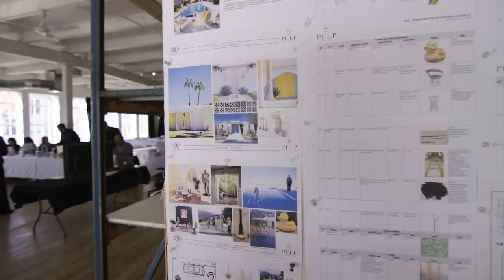DXV Design Panel 2016 | Kick-Off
DXV offers a full line of beautiful, high-end luxury products. Each year, some of the greatest minds in interior design gather together to discuss concepts, and come up with luxurious, design-minded vignettes featuring the very best in DXV toilets, bathtubs, sinks, faucets, and more. In 2016, the design panel met to discuss their amazing concepts, and subsequently brought them to life.